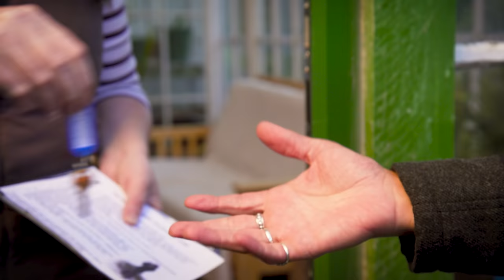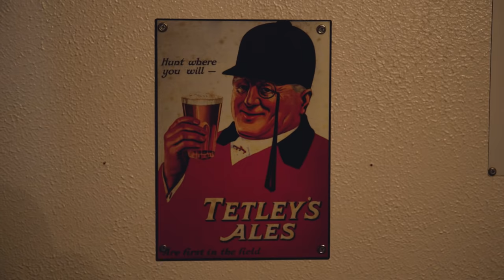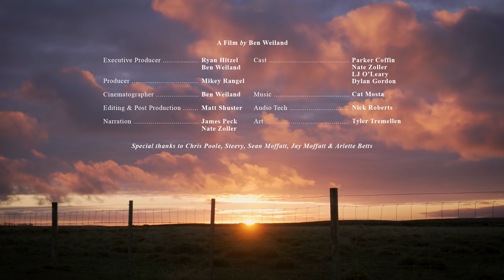Roark: The Forgotten Archipelago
This place is inherently risky. Local maps show shipwrecks wrapping the entirety of the islands’ coastline. West wind from the Roaring Forties spits down into the Furious Fifties: the world’s most vicious sea. Exactly where we are headed, to a group of islands in the middle of it all, suiting up from head to toe. Entering the ring with the bastard that took centuries of mariners’ lives.